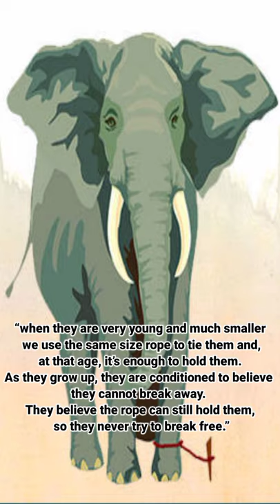Elephant rope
Elephant rope Motivational short stories .